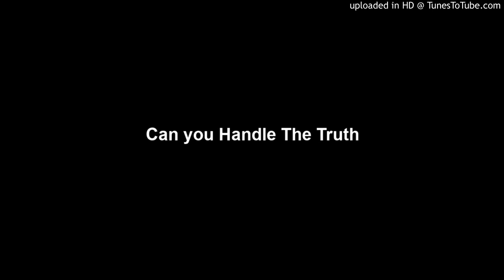Can you Handle The Truth